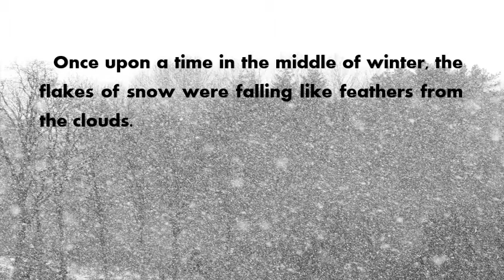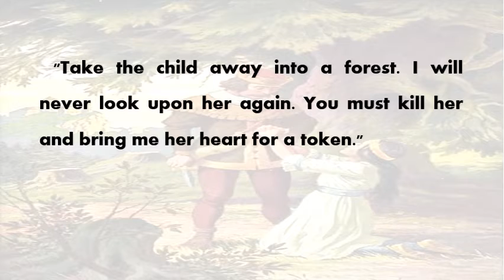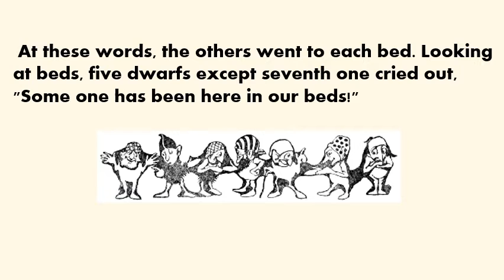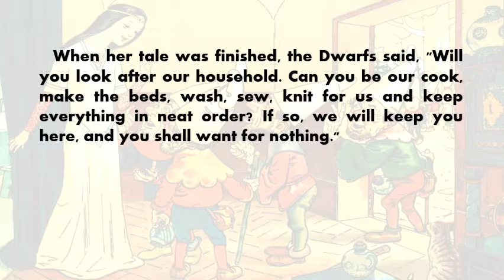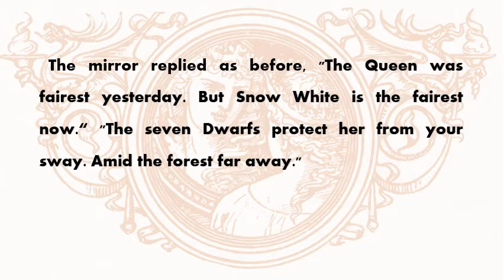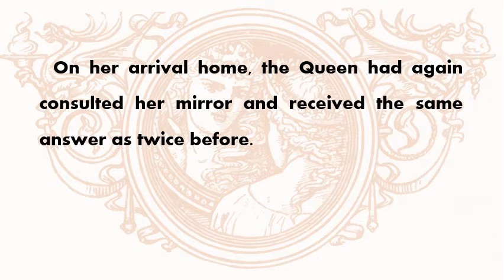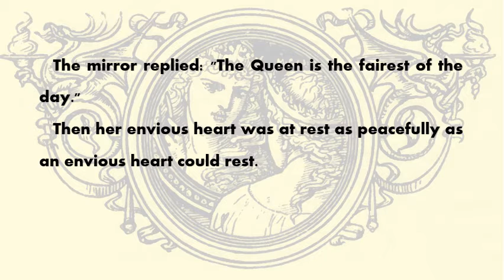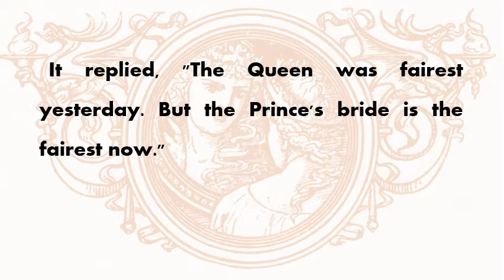Snow White / High Speed Story / Original Text Fairy Tales / English Story TV /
Fairy Tales
English Story

The purpose of watching English fairy tales is to learn English. This video focuses on studying English.
You can learn various and rich English expressions with English fairy tales faithful to the original text.
This is YouTube's first English fairy tale video by level. You can use various versions to learn various English expressions by level.
English fairy tales were divided into the most basic, basic, intermediate, and advanced levels.
English Story TV avoids using only English that was too easy like the existing English fairy tale video.
It is an English audio book for listening to English.
This video version is SB1 (High Speed Sound, Basic Level, First 1)